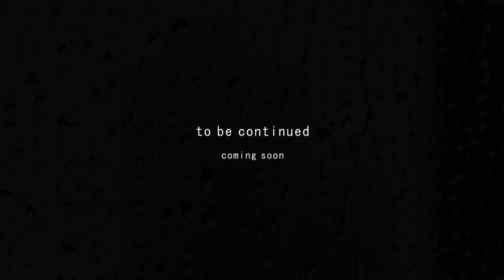German Summer 2012 - A very short story....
A very short movie with a very short rainy story. Sometimes I wish I lived in Los Angeles...
Timelapse HD Footage created with Panasonic HDC Z 10000.